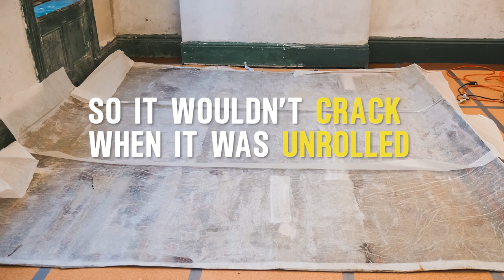Preserving 100-Year-Old Linoleum!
What is our Curatorial team planning with this 100-year-old piece of linoleum? Check back soon to find out!

The linoleum was cleaned and removed from an unused apartment in 2013 so that conservators could access the floorboards and thus the ceiling of the apartment below. Conservators cleaned the 9x12 linoleum carpet with a HEPA vacuum and soot sponges, and then they applied tissue paper to protect it when rolling it up. It was then stored in a large tube with protective foam for the next 10 years.

Our Curatorial team was worried that it would crack when it was unrolled, so they used hairdryers to gently heat the linoleum to make it more flexible and prevent cracks when it is unrolled. Once the linoleum was unrolled, our team used damp sponges to wipe away the tissue paper and reveal the patterned surface.